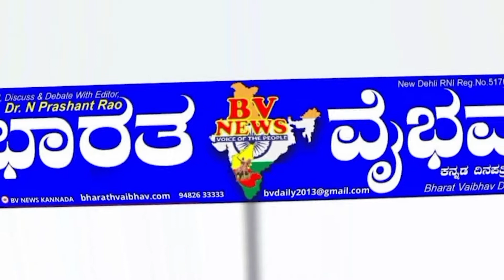ainapur ಐನಾಪುರ: ಸರಕಾರಿ ಹೆಣ್ಣು ಮಕ್ಕಳ ಶಾಲೆಯಲ್ಲಿ ಸಂವಿಧಾನ ದಿನಾಚರಣೆ